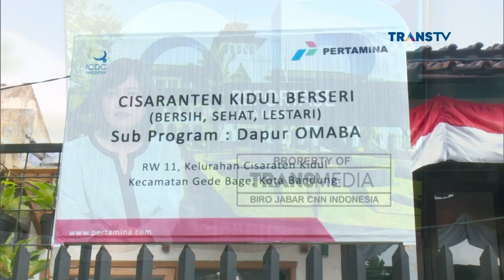Ojek Makanan Bayi , Bukti peduli pada Sesama